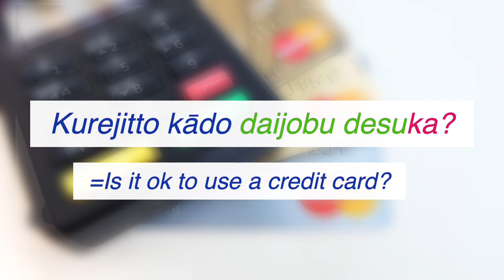7 Must Know Japanese Phrases for Travelling (BEGINNERS) #58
I'll share with you 7 very useful Japanese phrases including the Magic Word.
It's used as Travel phrases or daily phrases.(for beginners)

Time line:
0:00 Introduction
0:24 ⑴Magic Word 'Sumimasen'
1:57 ⑵No, thank you./ Daijobu desu
2:30 ⑶Where is 〜?/ 〜wa doko desuka?
4:13 ⑷Do you have 〜 , Is there 〜? / 〜arimasu ka?
5:32 ⑸Can I use a credit card? / Kuregitto Cado tsukaemasuka?/
6:22 ⑹Can you speak/ Do you speak English?
/Eigo dekimasu ka?
6:51 ⑺〜 please./〜kudasai

【My Previous Video of Japanese Lesson】

・Music/  VLLO
・Pictures and Videos
NHK Creative Library
Pixabay
Pexels
写真AC